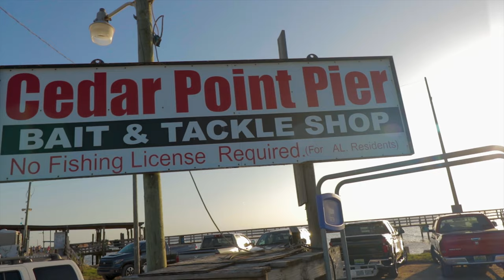Cinematic Short Film Cedar Point Fishing Pier: Sunset and Twilight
Cinematic Short Film of Cedar Point Fishing Pier by Robert Keith Bivens.

Camera:  Canon 80d
Lens:  Canon 10-18mm
Gimblal:  Moza Aircross